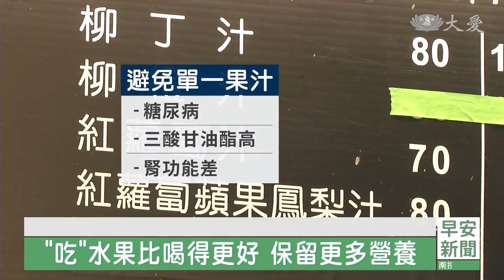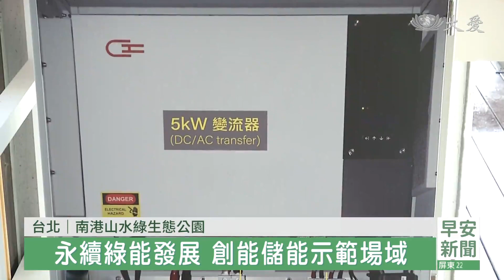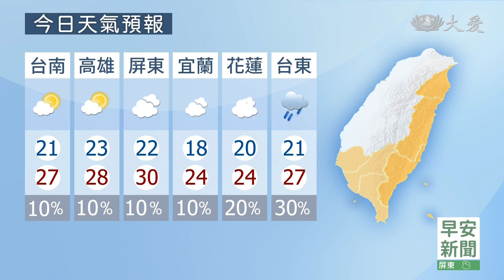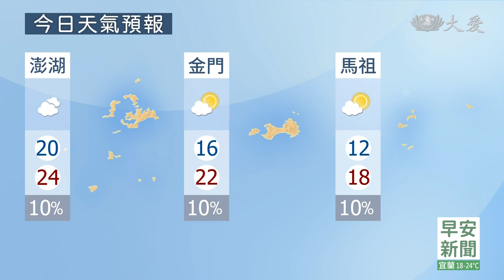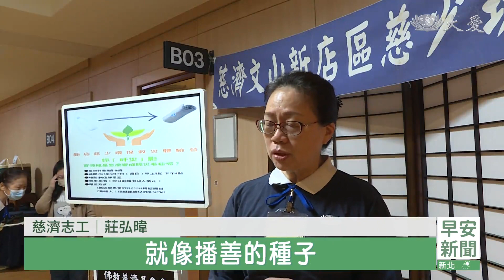大愛新聞 2023-04-02 0630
00:00 - 新聞片頭 01:09 - //
02:10 - [國際] 美國飽受惡劣天氣威脅  龍捲風狂襲中西部
04:30 - [國際] 伊拉克嚴重沙塵暴 數百人呼吸道不適
05:26 - [國際] 夏季尚未開始 西班牙野火頻傳
07:51 - 你不知道的甜蜜陷阱 柳橙汁糖量等於全糖飲
10:08 - 南港山水綠生態公園 創能儲能示範場域
16:26 - [國際] 保護黑鰭礁鯊幼仔 泰國瑪雅灣禁游泳
18:52 - 定期雙溪偏鄉往診 如訪老友給關懷
21:34 - 慈少環保救災體驗營 看見慈悲科技力
23:21 - 馬來西亞志工台北行 法親交流共精進